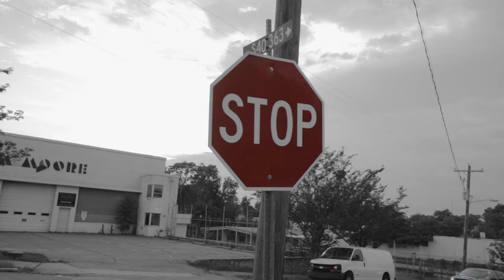Fargo - Bag (Sony a7III + Kit Lens Music Video)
Fargo - Bag (Music Video)

Dir. By
Visionary Art Group

The Gear I Used for this Video:
Mavic 2 Pro
DJI Fly More Kit
PolarPro Mavic 2 Pro ND Filters
GoPro Hero 7 BLACK
GoPro Hero Chest Mount
DJI RONIN S Essentials KIT
Sony A7III
Sony FE 28mm
Sony 28-70
SanDisk Extreme 64 GB Memory Card

Official Channel of Joey Papers / Visionary Art Group

Joey Papers

Visionary Art Group